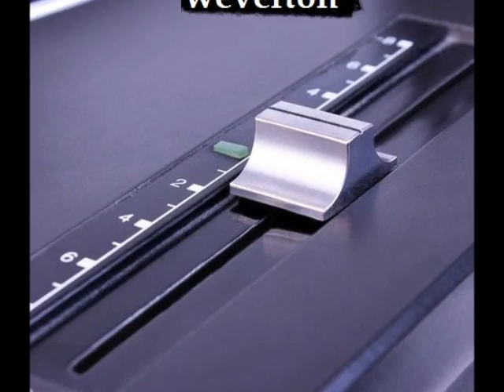dj weverton Adele - Rolling In The Deep